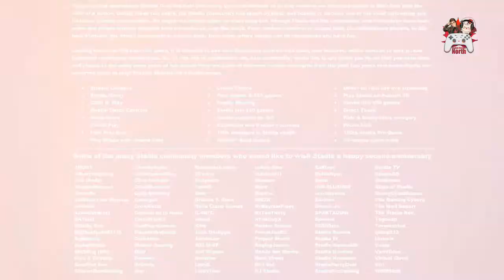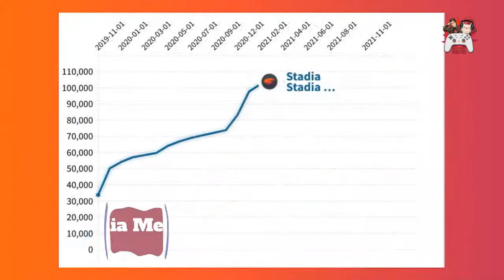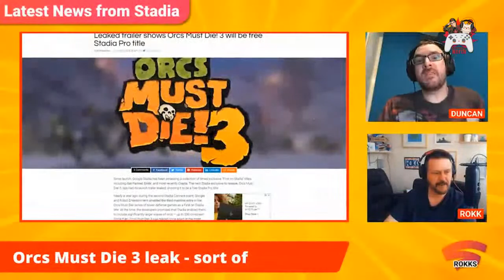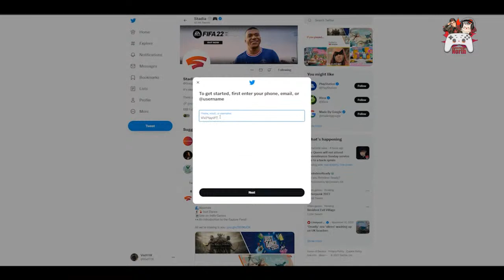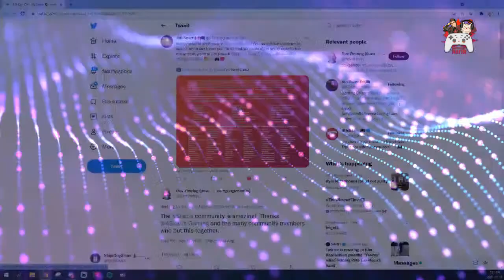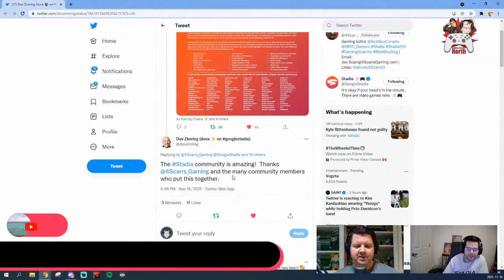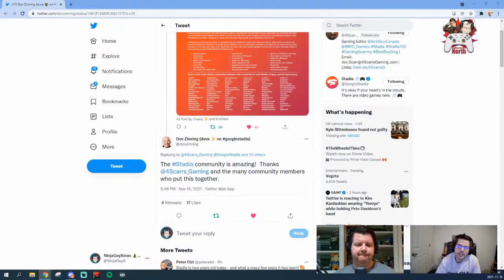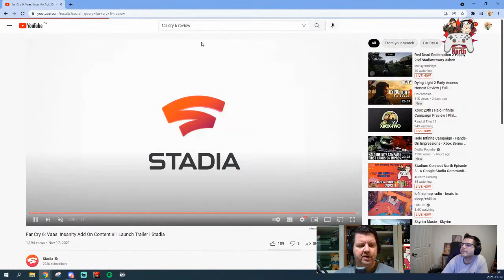Stadium Connect North Episode 3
Stadium Connect North Episode 3. Welcome to Stadium Connect North! A new talk show where NinjaGuy X and myself discuss the latest Google Stadia news, games and any latest features added on the platform. Our show is focused on highlighting the positivity of the community through interviews and recognition.

Be sure to check out Ninjaguy X's YouTube channel where he does early morning streams every weekday and posts video reviews, news and anything related to Stadia.

The Stadia Pro Game Monitor is an interactive web dashboard that shows various visualizations regarding the Stadia Pro subscription including

   - all claimable Stadia Pro Games
   - quality and quantity of Stadia Pro Games
   - costs and benefits of the Stadia Pro Subscription

The Dashboard is highly customizable and can be adjusted to your personal subscription history.
Earn ScarrBucks​ (reward points) by watching my streams. Earn 5 ScarrBucks​ for every 5 minutes you are watching. You must be active every 30 minutes for points to continue to accumulate. At the end of every month, each Scarr Bucks is an entry into a drawing to win prizes.

Prizes are also awarded on discord. The more you participate the more Scarr Bucks you earn. At the end of every month, each Scarr Bucks is an entry into a drawing to win prizes.

Winners announced on the first of the month in the community tab.